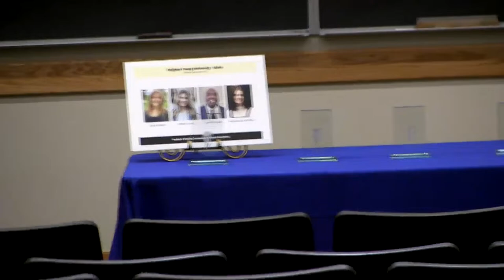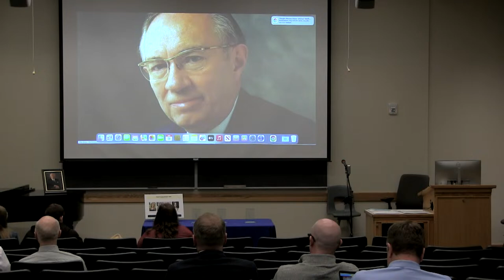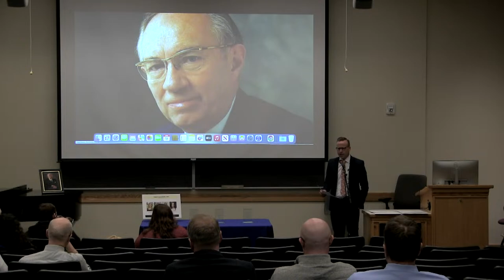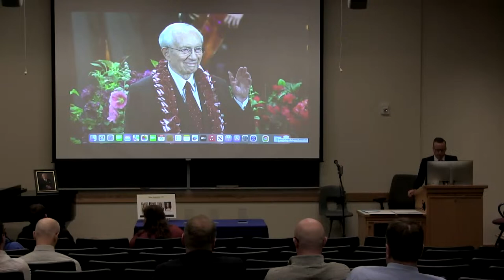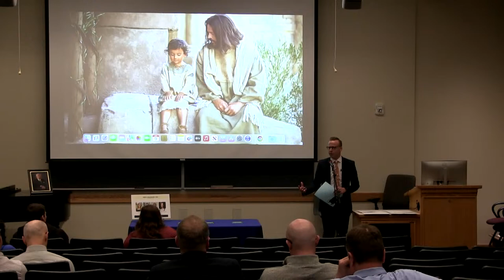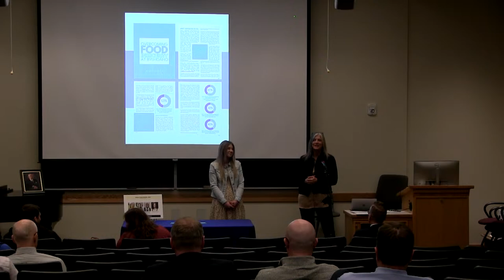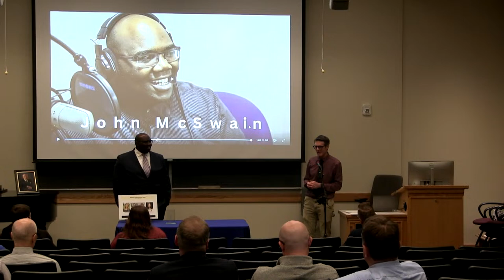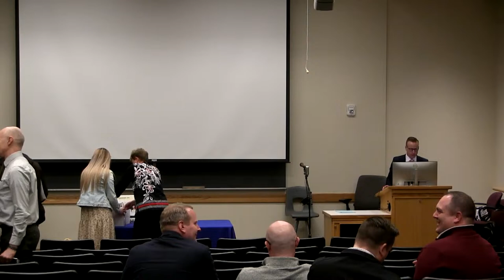Brigham Young University - Idaho Gordon B. Hinckley Award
Winter 2024 Gordon B. Hinckley award Winners.